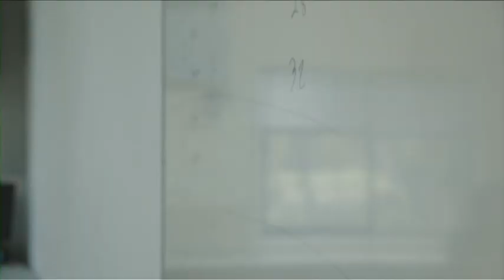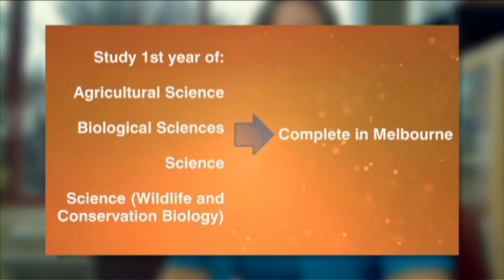Environmental Management and Ecology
An introduction to Environmental Management and Ecology at La Trobe University.